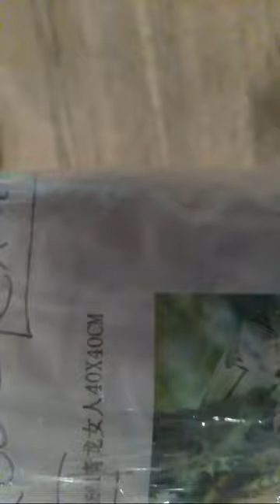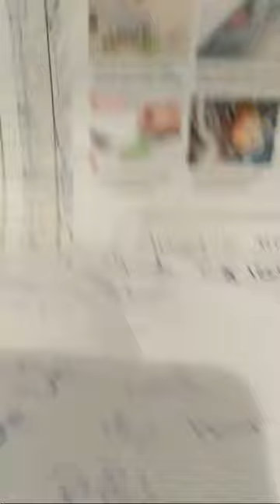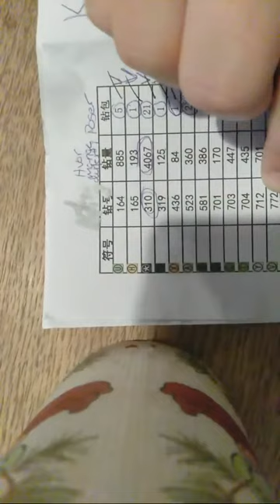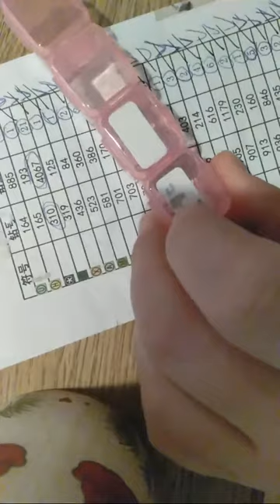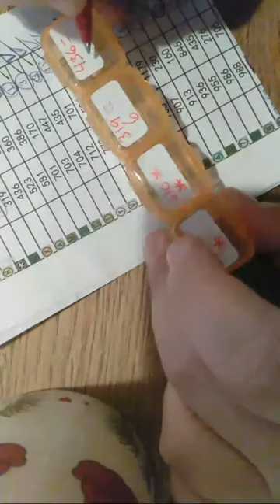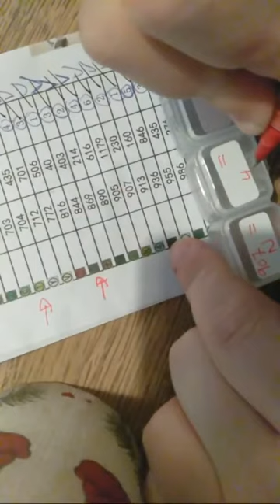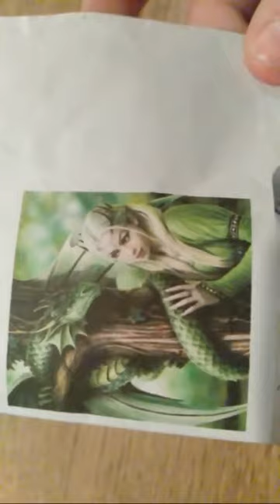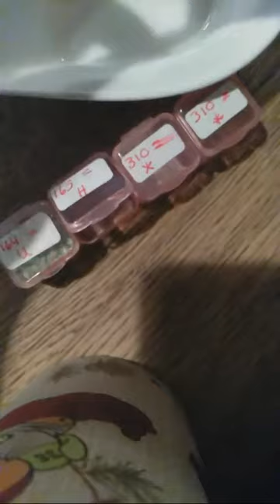Diamond Painting Organisering